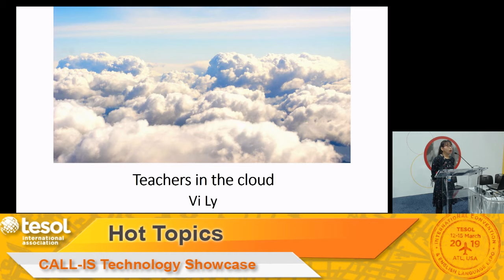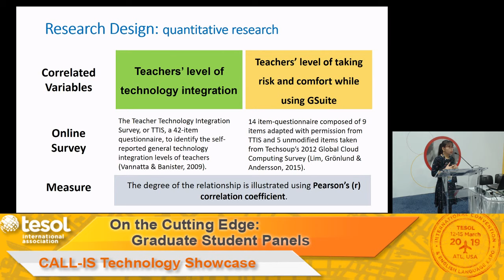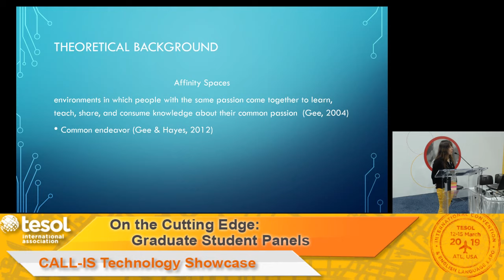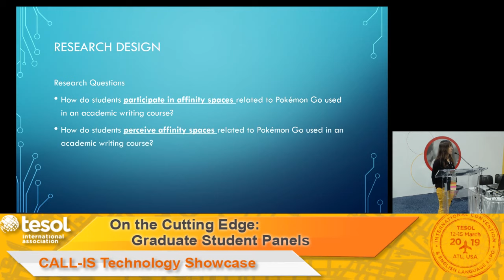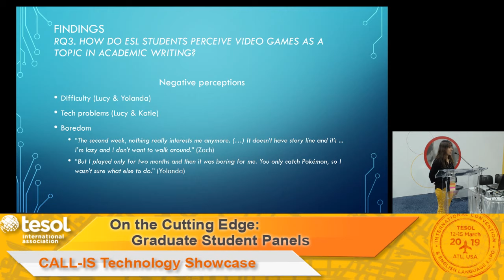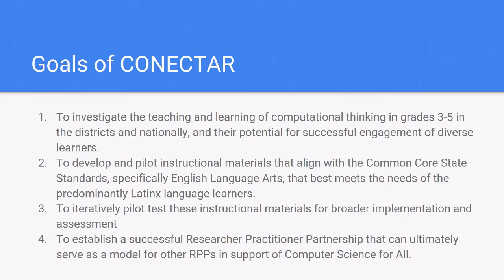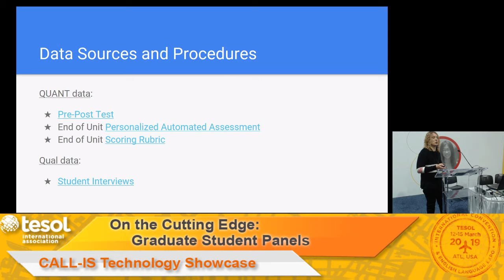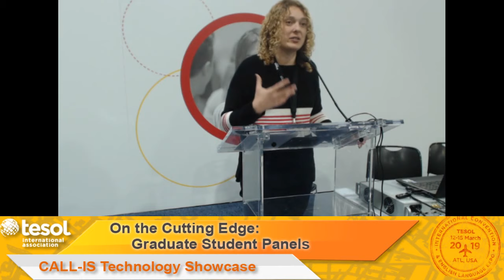On the Cutting Edge: Grad Student Panels (computational thinking curriculum for dual lang learners)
These graduate student research presentations provide graduate students with the opportunity to showcase their research.